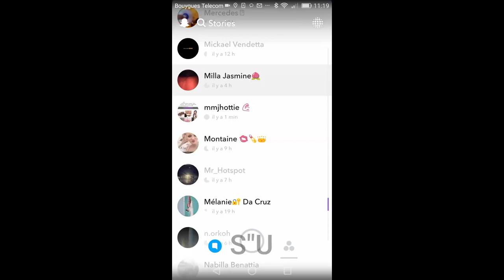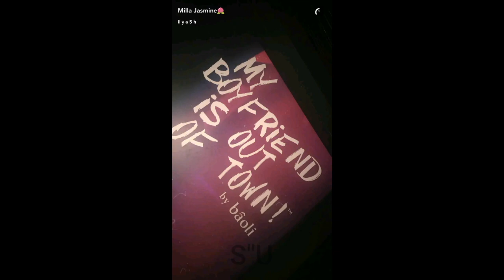MILLA JASMINE SNAPCHAT STORIES